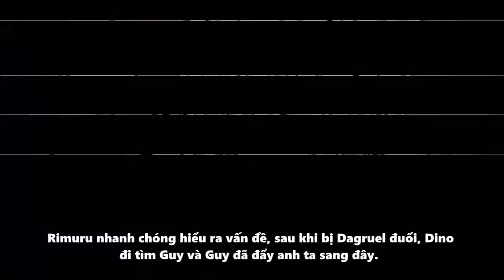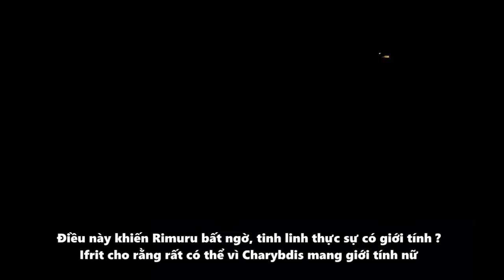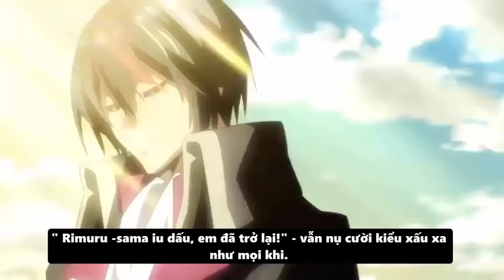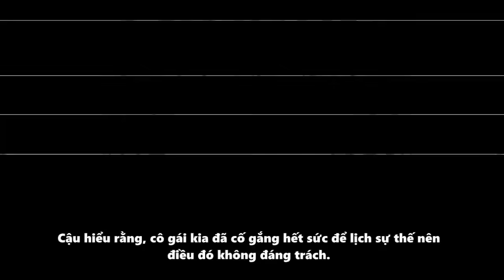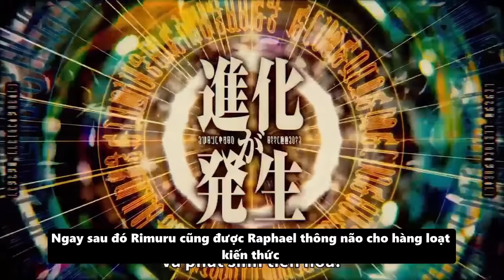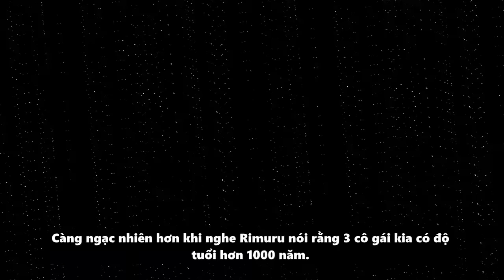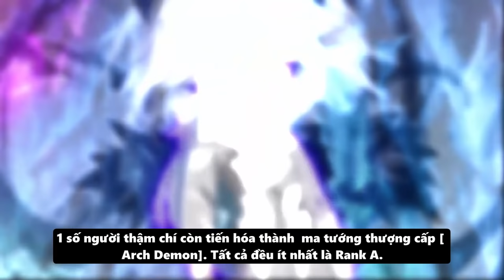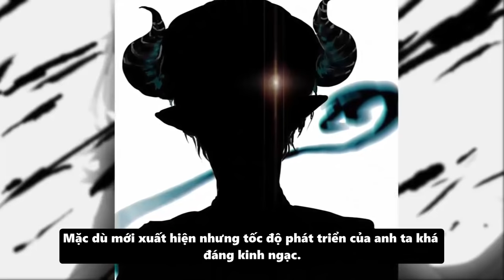Hắc Sắc Quân Đoàn - Ban Tên & Tiến Hóa - Đại Chiến Granbell - Tensei Slime #29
➤ Donate hoặc yêu cầu video đặc biệt qua momo: 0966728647 ( Không nhá máy nha ^^)
Script: Anime Wiki team
Editor: Levu
Voice: Rain